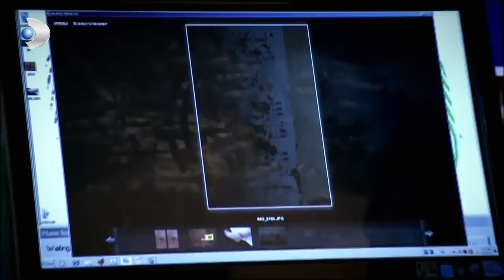Ece, Vaka Hakkındaki Bilgileri Topluyor - Kanıt Özel Klip